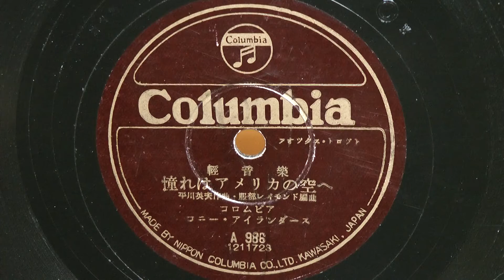憧れはアメリカの空へ(軽音楽)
昭和25年(1950年) COLUMBIA フォックストロット
作曲：平川英夫
編曲：服部レイモンド
伴奏：コロムビア コニー アイランダース
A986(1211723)